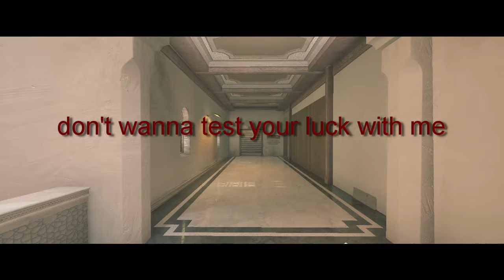Rainbow Six Siege Montage #1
Some ranked and casuals clips from the first half of the season